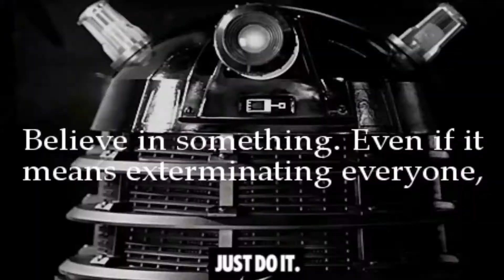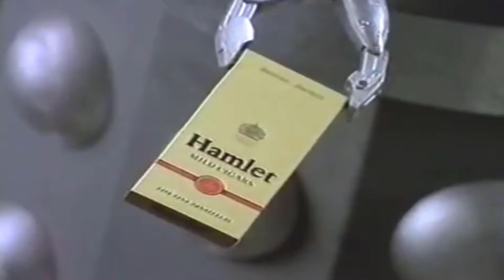Bill birthday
Usual bit of birthday campness :) hope you have a great time celebrating and this coming year is your best yet , lots of love from over here xx